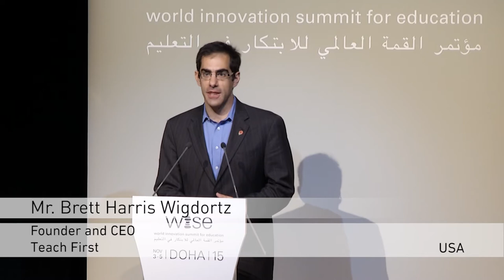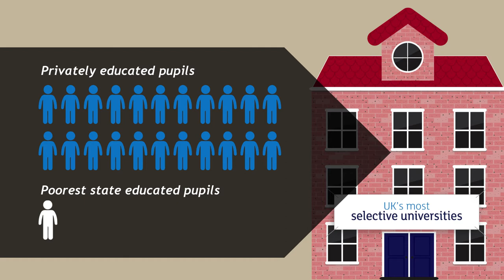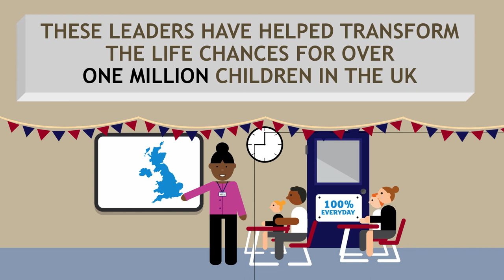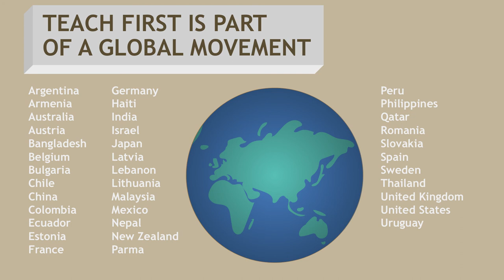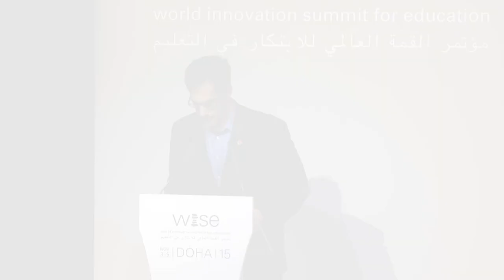Mr. Brett Harris Wigdortz, WISE 2015 Keynotes - Fostering Innovation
A student is 22 times more likely to go to the UK's most selective universities if he or she is from a private secondary school than if he or she is one of the country's poorest state-educated pupils.

Mr. Wigdortz founded Teach First in 2002 based on his belief that no child's educational success should be limited by their socio-economic background.

He wrote the original business plan for the charity while working as a management consultant at McKinsey & Company. Teach First is currently the 4th most prestigious graduate recruiter in the United Kingdom and is working to close the achievement gap in England and Wales between children from low-income backgrounds and their wealthier peers.

In his Keynote Speech, Mr. Wigdortz will talk about the power of the people who bring about change for future generations.